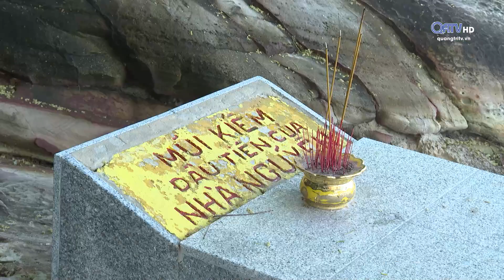ĐÀI PTTH QUẢNG TRỊ THAM GIA ĐOÀN KHẢO SÁT CÁC DI SẢN LS-VH TRÊN VÙNG BIỂN, ĐẢO TÂY NAM TỔ QUỐC.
Để chuẩn bị cho hội thảo khoa học chuyên gia xoay quanh vấn đề chủ quyền vùng đất và vùng biển đảo Tây Nam trong tiến trình lịch sử đất nước, Hội Khoa học Lịch sử Việt Nam tổ chức chuyến khảo sát di sản lịch sử - văn hóa trên vùng biển, đảo Tây Nam Việt Nam. Vinh dự được tham gia đoàn khảo sát, Đài PTTH Quảng Trị sẽ liên tục cập nhật, phản ánh về hoạt động hết sức có ý nghĩa này.